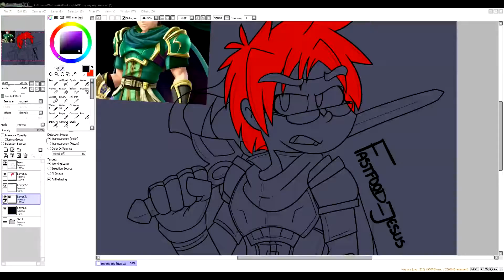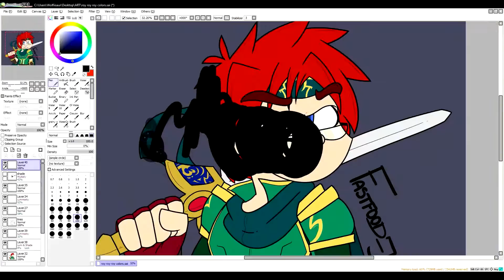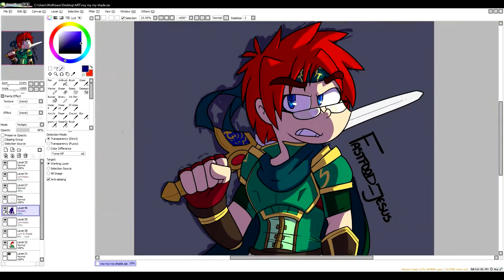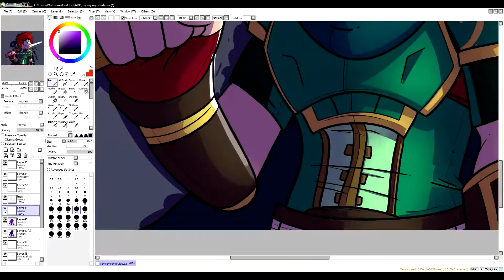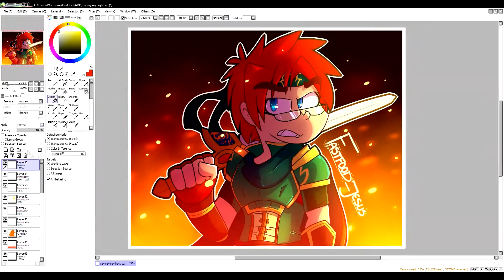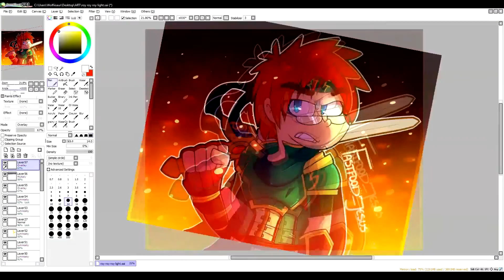Roy (Fire Emblem) - Speedpaint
commission for Fastfood_Jesus on twitter. :D
forgot that i had recorded all footage in 60fps. Watching may make your eyes feel uneasy, but after the second part it starts to slow down~

Senbonzakura - Lindsey Stirling (cover)
Summertime - Milkman